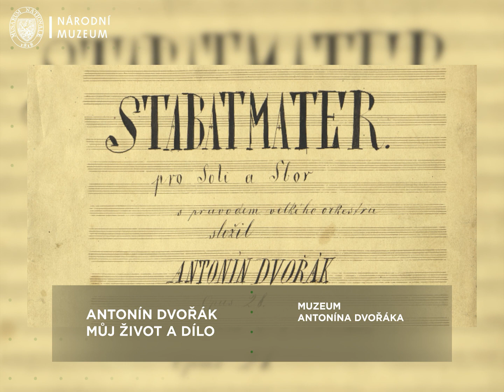Proč jít do Národního muzea v roce 2023?